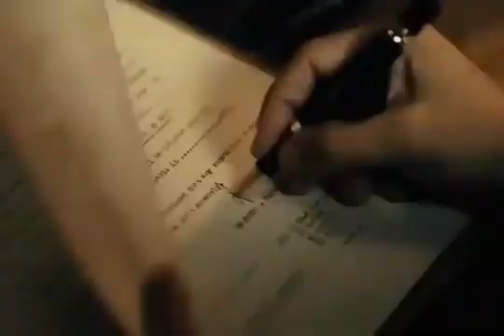KGF 2 kgf 3#kamal